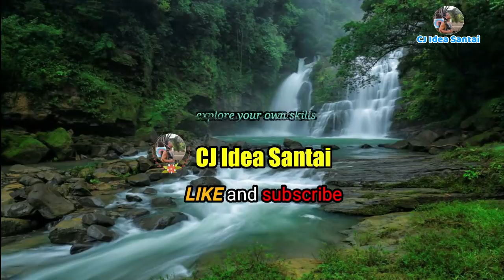Build Huge Round Cup Shape Flower Pot for Bird Nest Fern Plant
in this video shows how I made a huge rounded shape flower pot  using a plastic mold. At top of this flower pot is 65cm in diameter, with a height of 80cm (including leg flower pot). I also transplanted Bird Fern Nest. Enjoy watching!

It will help me to produce more video in future. Many Thanks in advance!

Track 1 0:00:43 Jason Shaw - Cryin in my Beer